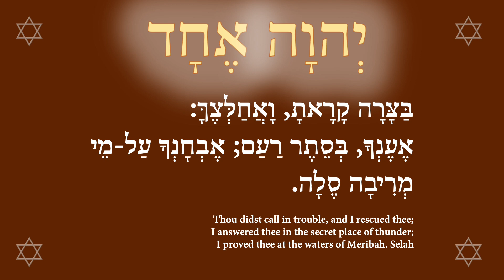The Great Spirit answers Native America in the secret place of thunder 9